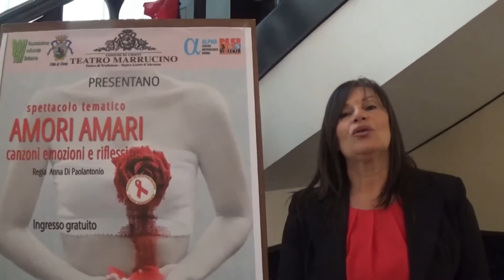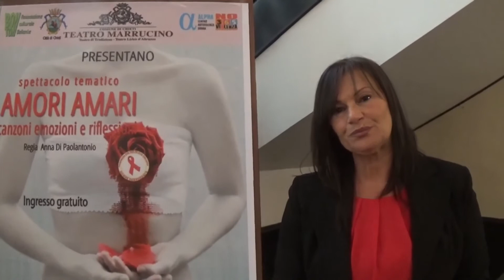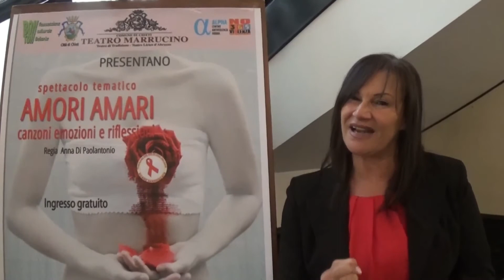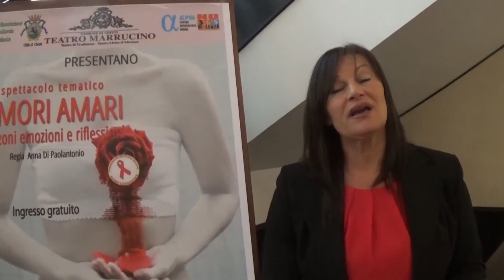Presentazione spettacolo Amori amari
Le interviste alle psicologhe del Centro Antiviolenza Alpha, Elvira Pace e Antonia Palma. e alla presidente dell'associazione Bon Ton, Anna Di Paolantonio